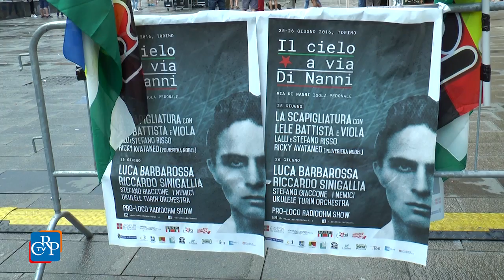Barbarossa a Borgo San Paolo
Il violento temporale estivo su Torino non ha frenato l’entusiasmo per Luca Barbarossa, il cantautore che ha concluso la kermesse musicale “Il cielo a Via Di Nanni”, domenica 26 giugno a Torino, nel cuore di Borgo San Paolo. Sul palco, allestito nello storico quartiere operaio, si sono alternati altri nomi di rilievo come Riccardo Sinigallia, “La Scapigliatura” con Lele Battista e Viola (Violante Placido), Lalli, Stefano Giaccone, insieme a Ricky Avataneo e i “Nemici.